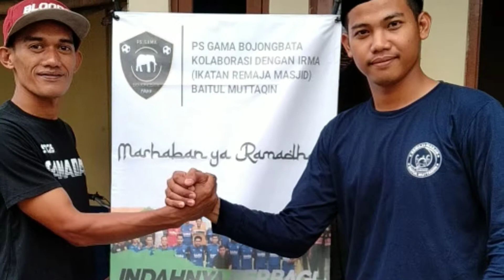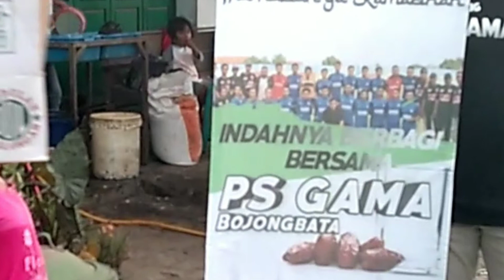PS GAMA DAN RMBM PEMALANG BERBAGI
Dalam Video Ini Acara Pembagian takjil Punggawa PS GAMA dan RMBM PEMALANG di Lingkungan Kelurahan Bojongbata. Tepatnya di Masjid Baitul Muttaqiin dan Lampu Lalulintas depan Kelurahan Bojongbata.

rmbmpemalang,psgama,gamafc,nazarnurzaidin,psippemalang